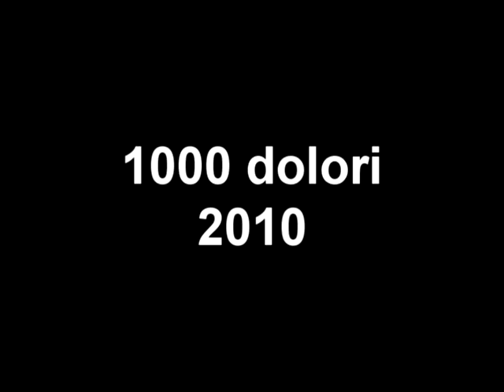1000 dolori 2010 1 parte